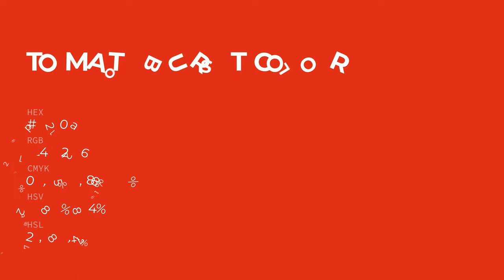Tomato Burst color d6201a hex color - Red color - Cool color d6201a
What color is Tomato Burst ? d6201a hex color - Red color - Cool color d6201a

Hex d6201a Color Code is also known as Tomato Burst color.

Hex d6201a Color code in RGB color code model is created after adding 83.92% red color, 12.55% green color and 10.20% blue color.
Hex d6201a Color code in CMYK color (process color) code model is generated after subtraction of 0% cyan, 85% magenta, 87% yellow and 16% black.